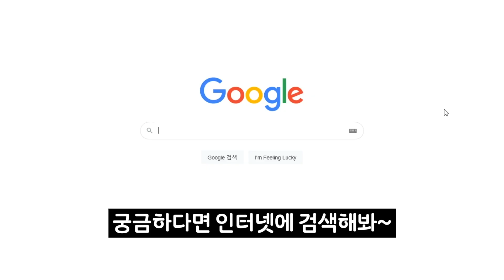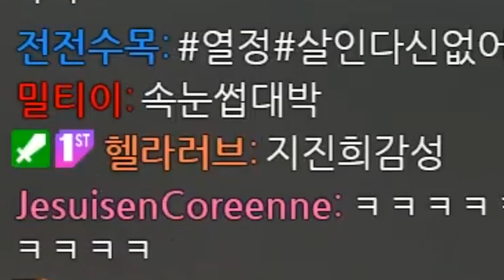암살 인플루언서의 하루 vlog 같이 암살해요🌸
히트맨3가 나왔습니다...ㅎㅎㅎ
히트맨 전문스트리머가 되고싶다
무님의편집!